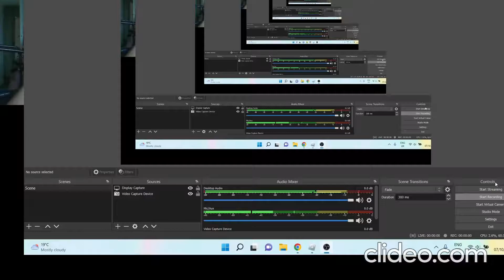OMG 130 STUD JUMP REAL!!1!!11!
OMG ITS BEEN VERIFIED GUYS